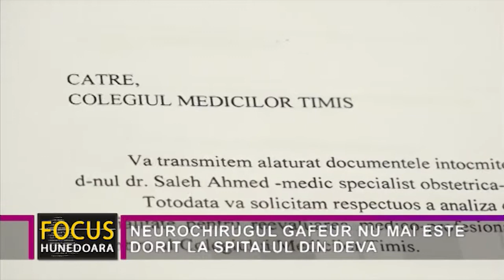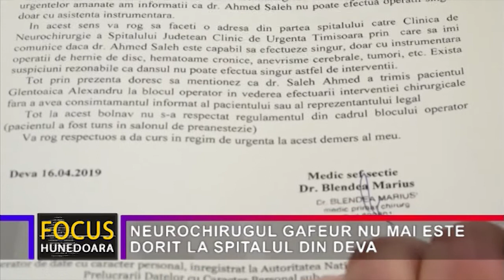NEUROCHIRUGUL GAFEUR NU MAI ESTE DORIT LA SPITALUL DIN DEVA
Discuțiile pe tema unei erori medicale făcute de doctorul Saleh Ahmed, neurochirurg la Spitalul Județean de Urgență Hunedoara – Deva, sunt departe de a se fi încheiat. Medicul a perforat greșit craniul unui pacient, confundând părțile unde trebuia să facă o intervenție chirurgicală. În cadrul unei conferințe de presă desfășurată astăzi, reprezentanții spitalului din Deva au prezentat cazul. În opinia doctorului Lucian Miron, directorul medical al spitalului, a fost vorba de o greșeală flagrantă a lui Saleh Ahmed, singurul neurochirurg de la Deva și care mai are și alți pacienți în îngrijire.